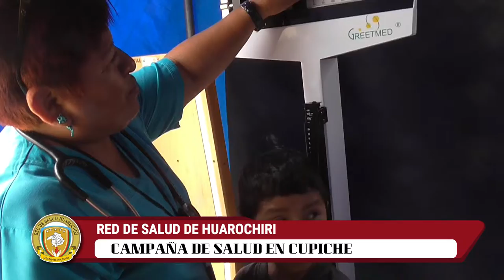CAMPAÑA DE SALUD EN CUPICHE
Dr. RICARDO MONTES HUAMAN DIRECTOR EJECUTIVO DE LA RED DE SALUD DE HUAROCHIRI CUMPLIENDO CON LA COMUNIDAD DE CUPICHE MEDIANTE CAMPAÑA DE SALUD QUE GARANTICEN LA SALUD DE LA POBLACION.